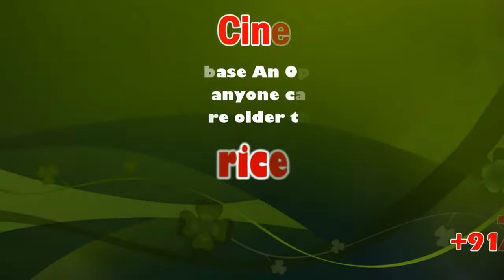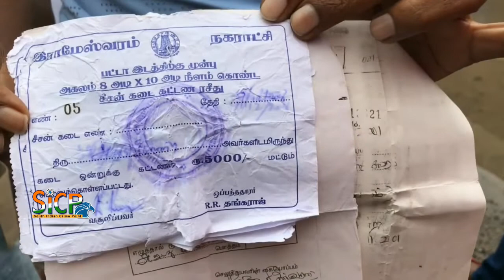Rameswaram beach Rode Encroachment removed | sicp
Encroachments on the road leading to the famous Rameswaram temple from the bus stand at Rameswaram were removed by Municipal and Highways officials,following frequent complaints of traffic congestion due to these violations.